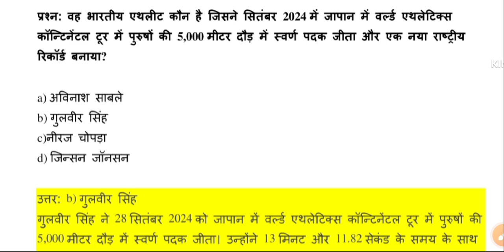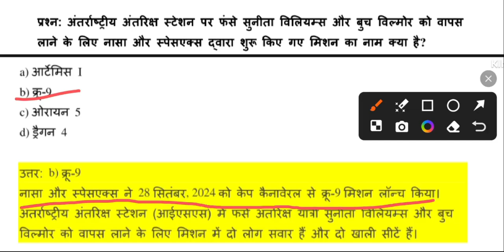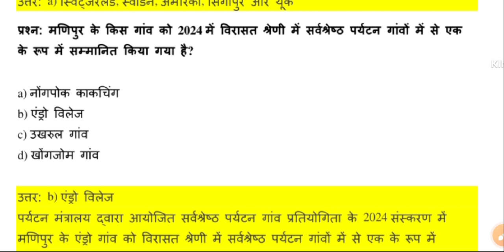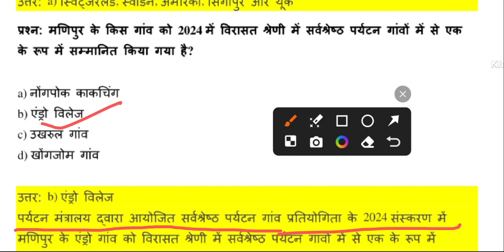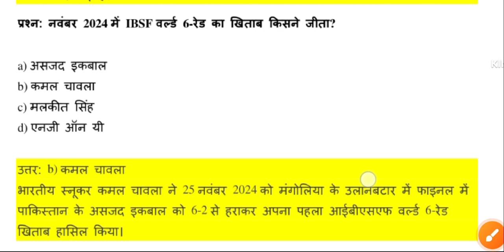BPSC aur all' exam for most important current affairs in hindi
Sachin academy
guruji world
teaching Pariksha
teaching walla
the officers academy
new Oxford education
BPSC wala
exam warrior
Drishti IAS
Chandra institute Allahabad
teachers adda 247
PW physics wallah by alakh sir

facts

gs practice set, gs practice set

rojgar with ankit playlist, gs